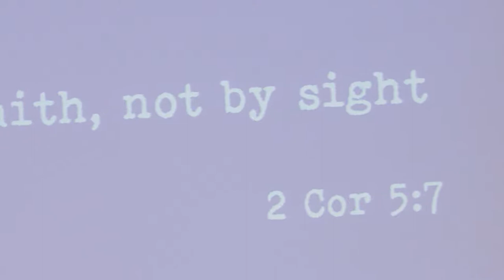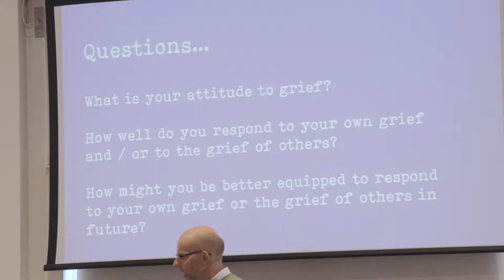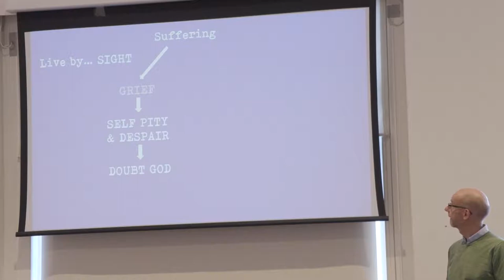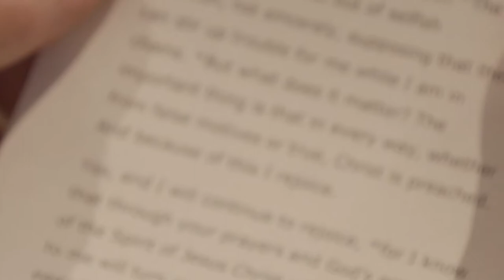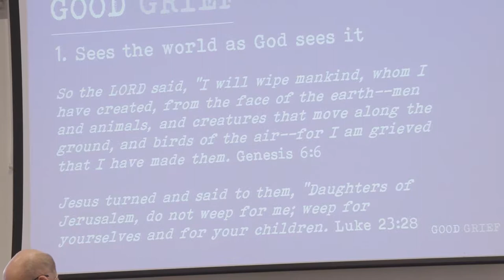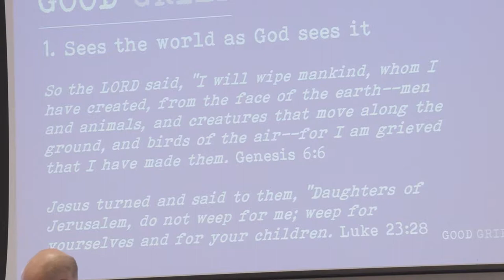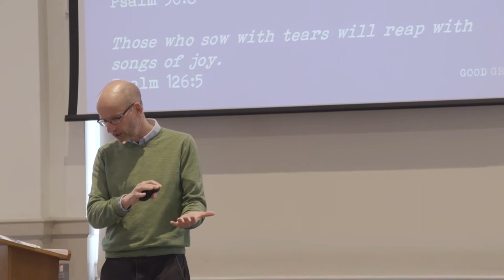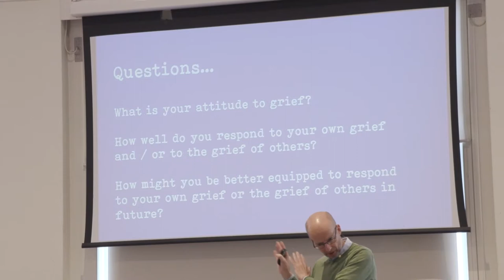Men's Breakfast - Richard Newman - Good Grief. 28/9/19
Richard Newman talks to Christ Church Cockfosters' Men's Breakfast about the Christian perspective on grief.